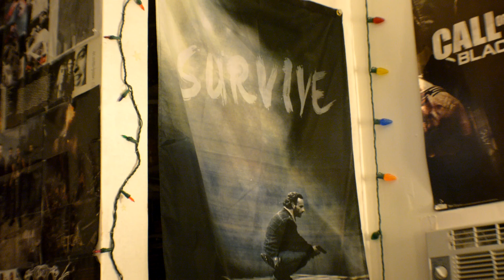Is It True?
If you somehow enjoyed my video please let me know by dropping a like or favorite.